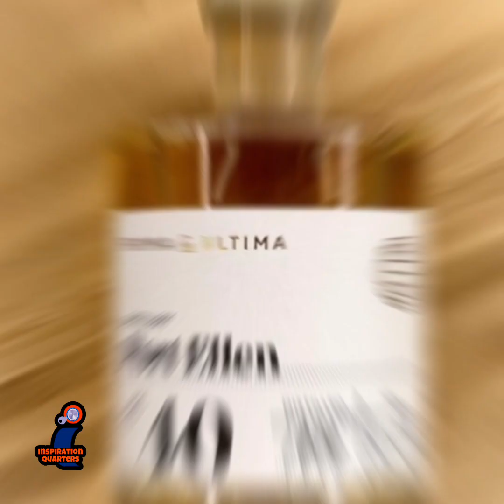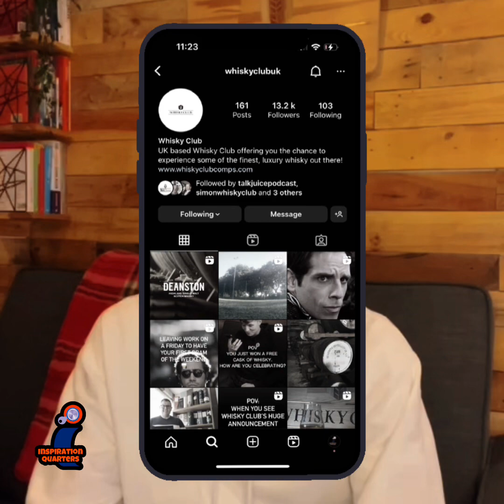🥃Inspirational talks with Whisky Club UK🥃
Say hello to our inspirational brother, Harvey Blackie. Part owner of Whisky club, a lockdown birthed idea which has snowballed in to a epic brand. Marvellous prizes are being won on a daily basis! Harvey attributes the success of Whisky club to social media, as it has enabled them to gain a solid following and access to the necessary networks for growth. Another brilliant example of how passion is key when running a business
Feel free to check out socials for the chance to win some excellent prizes. And gain more knowledge about the whisky industry
Instagram handles: @whiskyclubuk